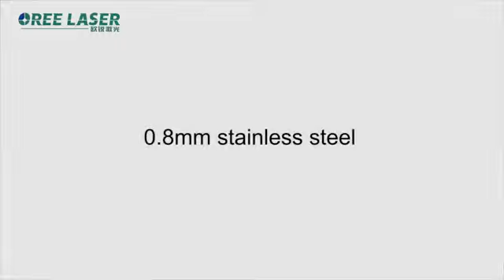Máy cắt laser fiber/ 0942123335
Công nghệ cắt laser,  máy cắt fiber laser
CÔng ty TNHH Kỹ Thuật Và Công Nghệ Minh Thành
Cung cấp giải pháp công nghệ cắt Laser
Cắt laser fiber